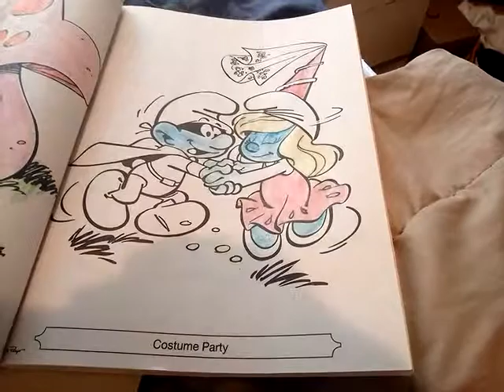Coloring book challenge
Who was the best the left of right